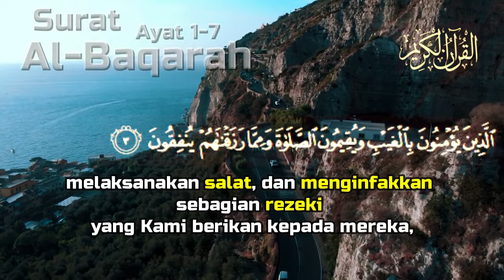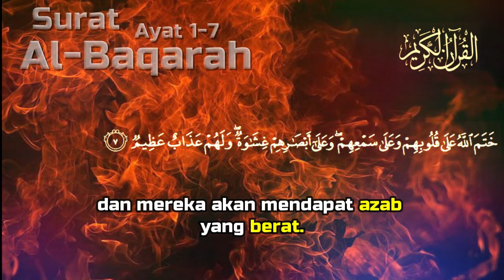Murottal Al Quran Surat Al Baqarah Ayat 1-7 Terjemahan Indonesia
Murottal Al Quran  Surat Al Baqarah Ayat 1-7